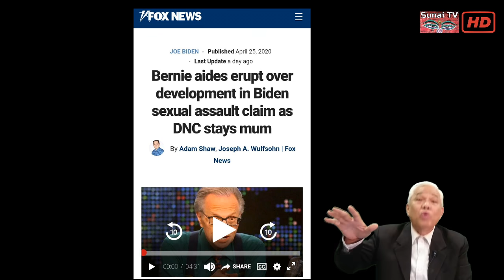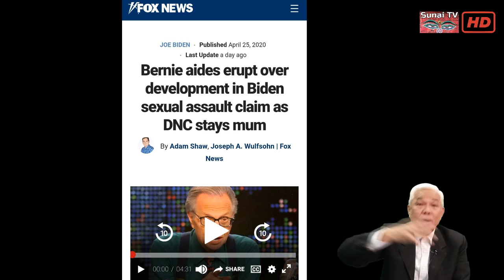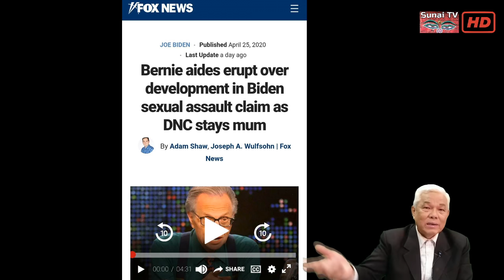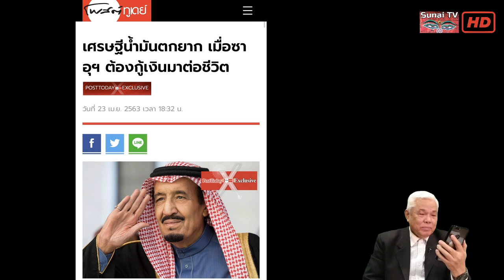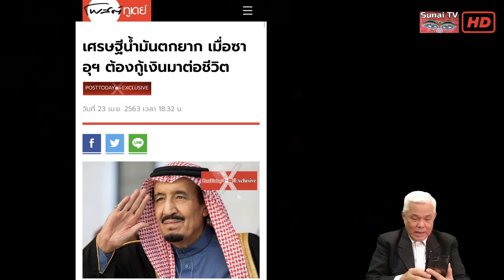อเมริกา: โรคระบาดหนักแค่ใหนประชาธิปไตยก็เดินหน้า ไทยยังบ้ายึดอำนาจไม่เลิก / รู้เขารู้เรา ตอนที่3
ตัดตอนบางส่วนจาก รู้เขารู้เรา 27 เมษายน 2563
ระบอบคิม:คิงไม่ใส่ชฎา ปัญหาข่าวปิดกับทิศทางโลก